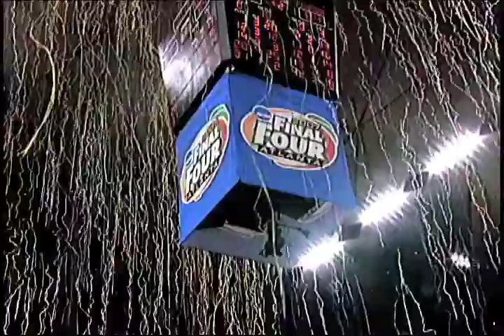Teamwork Builds Championships